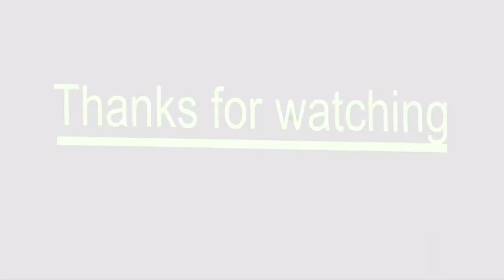Great Barford stand up Paddleboarding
A great place to go for a paddle of any kind or a swim if that’s your thing